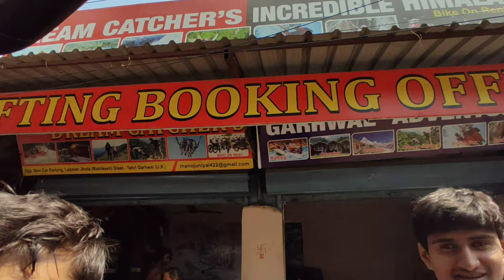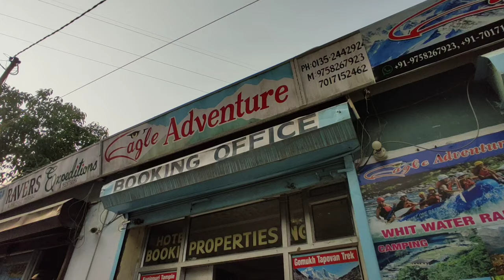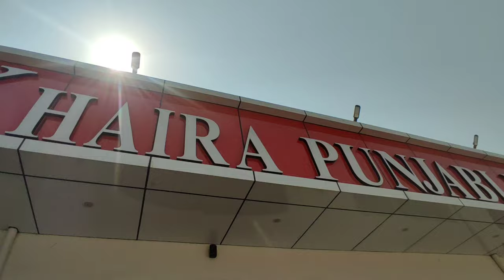Exploring City of Rishikesh (v4)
(Similar videos on youtube)

Rishikesh Budget Tour Plan 2023 | Rishikesh Tour Guide | How To Plan Rishikesh Trip In Cheap Way